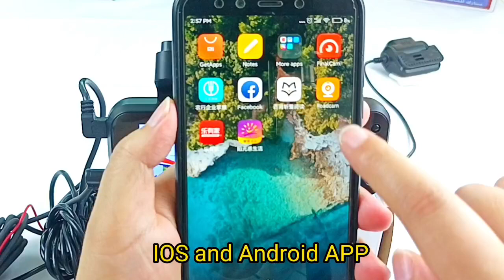KOEN Wifi dash camera three cams 3 inch screen